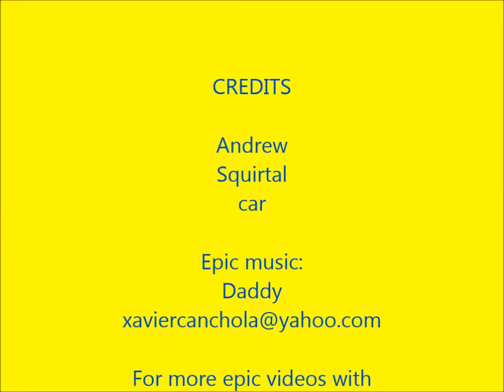Andrews Crashing Car Into Squirtal